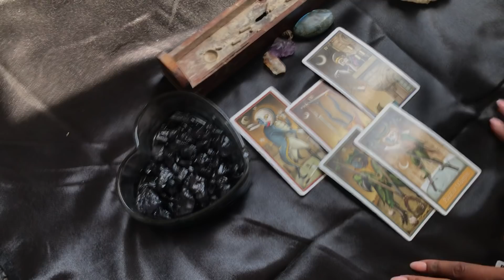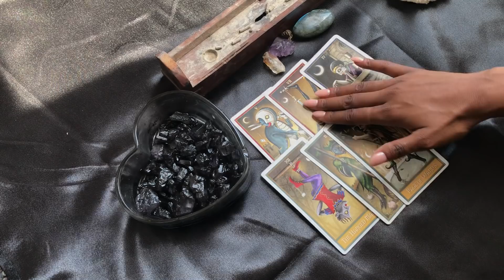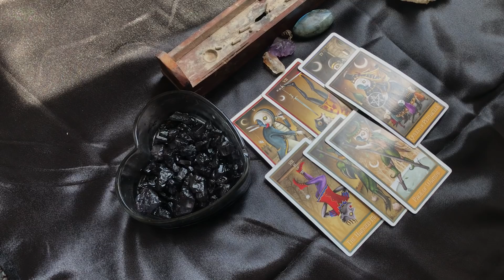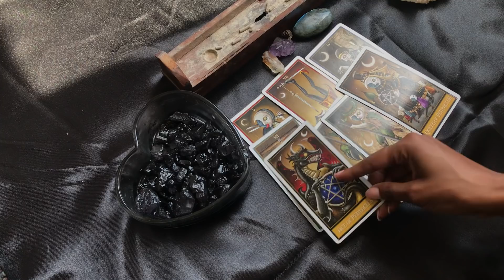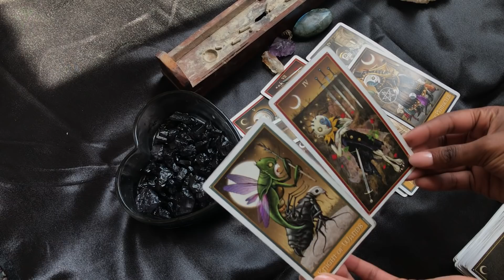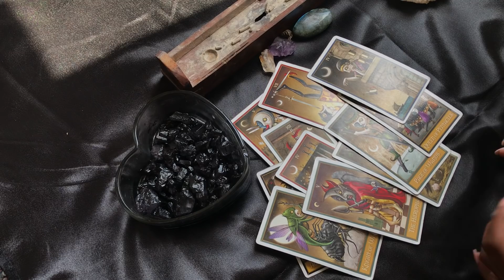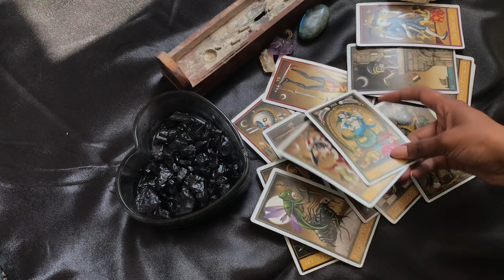NEXT 48 ~ ♉️TAURUS MAY 20-21 “ TIRED OF BEING SICK AND TIRED”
👩🏽‍🎓ASTROKWEEN MASTER ASTROLOGY CLASS
👩🏼‍🎓TAROT TRUMPS (MAJOR ARCANA) CLASS
👩🏽‍🎓CHEVY WITCH ELITE CONSULTATIONS * NOT A CLASS *

INSTRUCTORS:
👩🏾‍🏫 CHANTÉ READS
👨🏾‍🏫 CHEVY WITCH